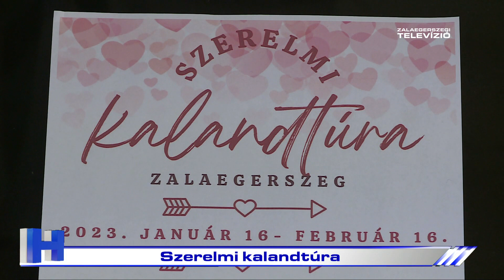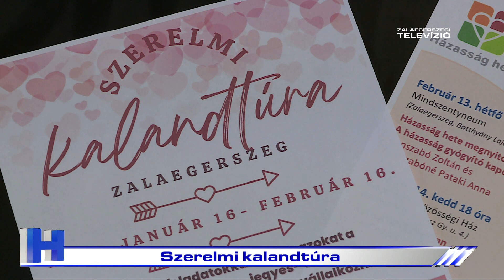Szerelmi kalandtúra – ZTV Híradó 2023-01-26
Közeledik a házasság hete. Ennek előkészítésére idén is elindították a Szerelmi kalandtúra nevű programot. A szervezést a Családkapocs Egyesület vállalta, míg a megvalósítást a Szombathelyi Egyházmegye segítette.